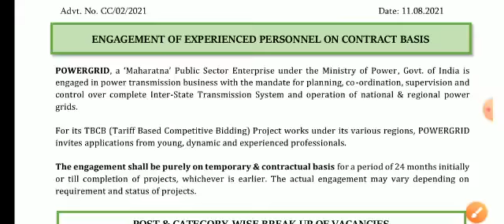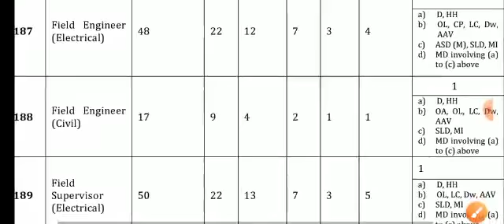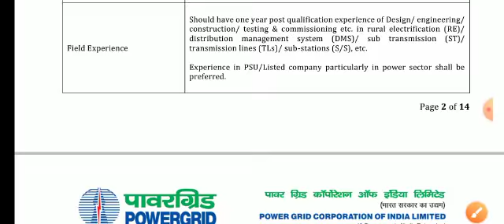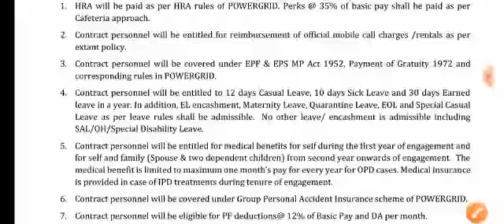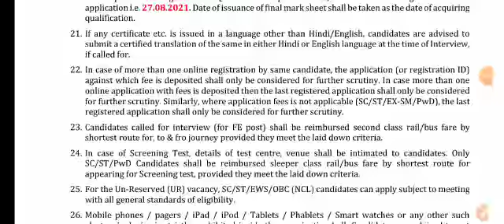PGCIL Recruitment 2021, POWER Grid Recruitment for Field Engineer & Supervisor, PGCIL Vacancy 2021